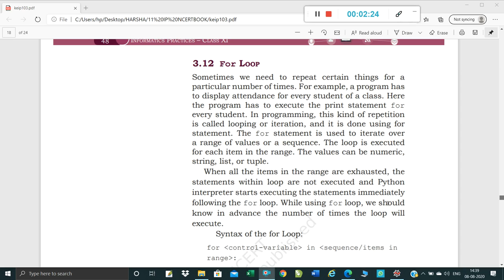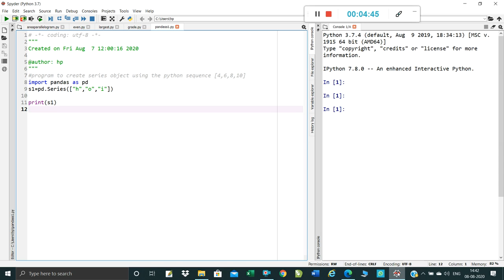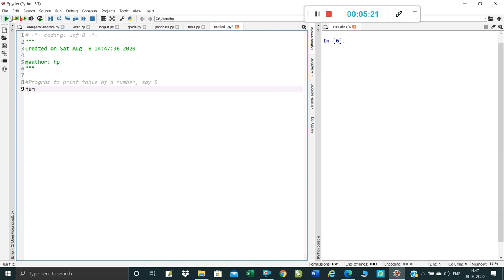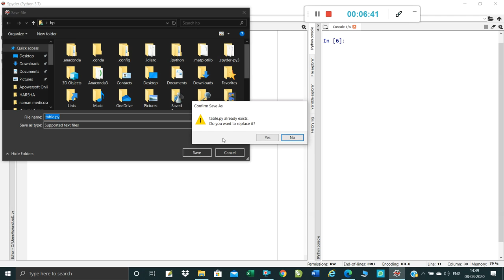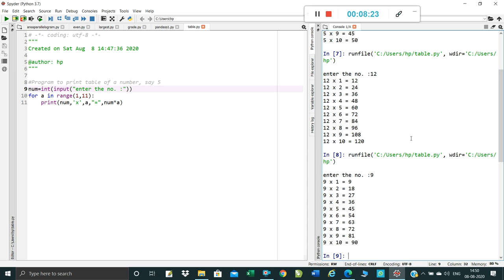Class11#For loop with examples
CBSE#CLASS11#For look with examples